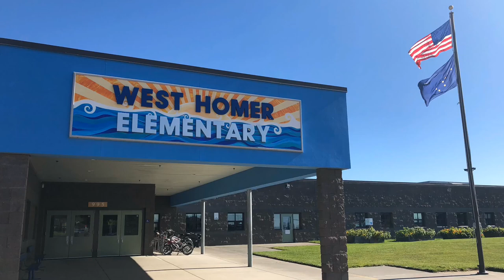West Homer Elementary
Principal Eric Waltenbaugh welcomes everyone to the school year, at West Homer Elementary School, where the mission is to build strong connections among community, families, staff, and students in a safe, healthy, nurturing environment that challenges each student.